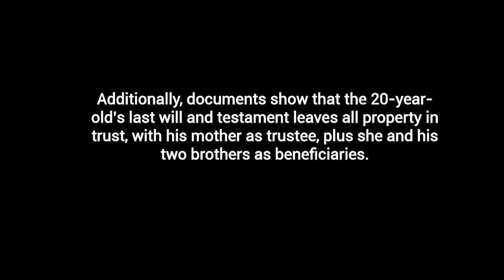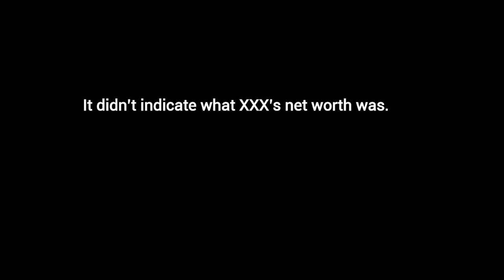XXXTENTACION Drafted Will Months Before His Death to Include Family, No Children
Just months prior to his tragic passing, XXXTentacion drafted his own will, detailing who his entire fortune would be left to in 11 pages.

Additionally, documents show that the 20-year-old’s last will and testament leaves all property in trust, with his mother as trustee, plus she and his two brothers as beneficiaries.

While X’s mother claims a prior girlfriend of his is currently pregnant, the paperwork, signed in November 2017, does not detail anything left behind for her nor any children.

It didn’t indicate what XXX’s net worth was.

Story Credit/Source: @hollywoodunlocked.com.

XXXTentacion, XXXTentacion Will, beneficiaries, SAD!